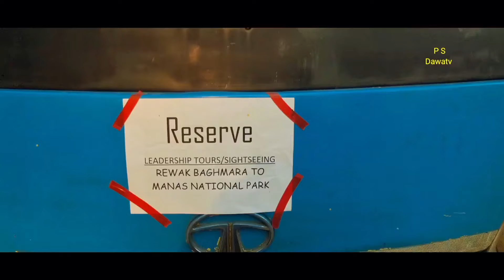Rewak to Manas National Park Assam